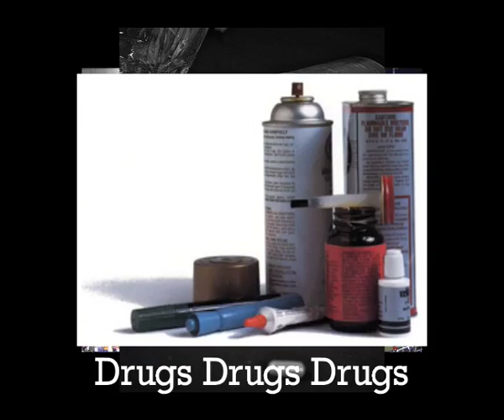The Diarrhetards "Phalange Occupation At The Local Sporting Facility" (Explicit Lyrics)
Mp3 Downloads!

"Phalange Occupation At The Local Sporting Facility"
By The Diarrhetards

This special bootleg was recorded live at the Metrodome in the Minneapolis when it was first built in the 80's.